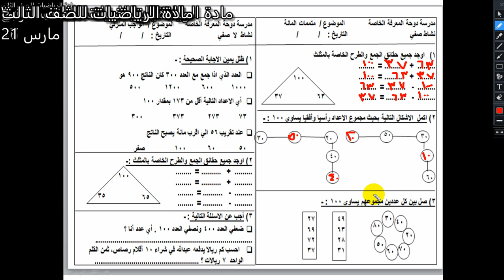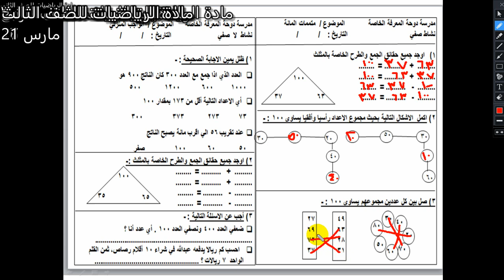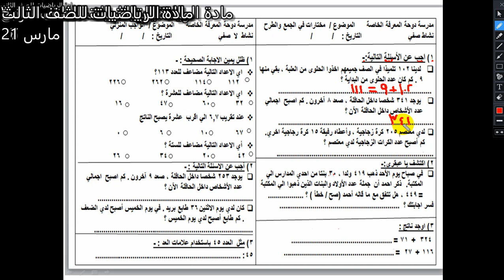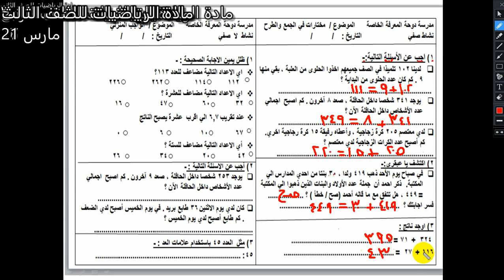الصف الثالث رياضيات مدرسةدوحةالمعرفة٢١